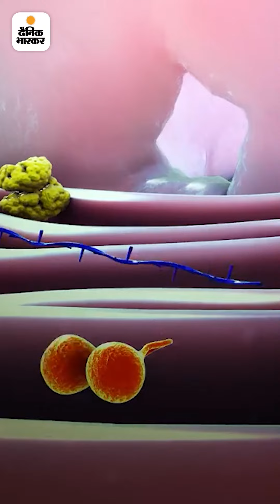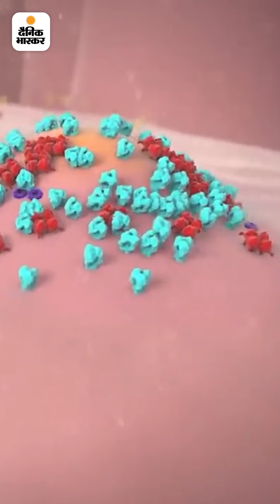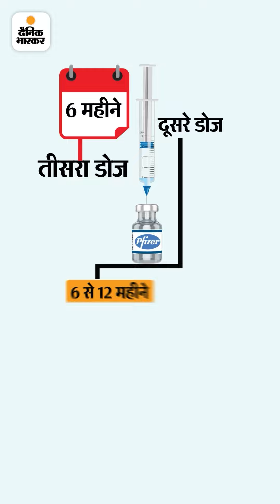वैक्सीन के तीसरे डोज पर भारत की तैयारी?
भास्कर एक्सप्लेनर: फाइजर और इजराइल की पहल के बाद शुरू हुई वैक्सीन के बूस्टर डोज पर बहस, आखिर कितना जरूरी है बूस्टर डोज और क्या कहते हैं एक्सपर्ट